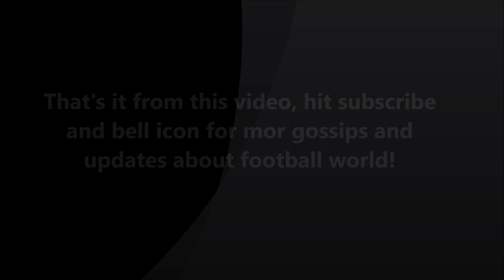What Ronaldo Did After Being Substituted vs AC Milan Revealed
(1) 📌 Song info:

Title: Indian Fusion
Artist: Shahed
Genre: Indian